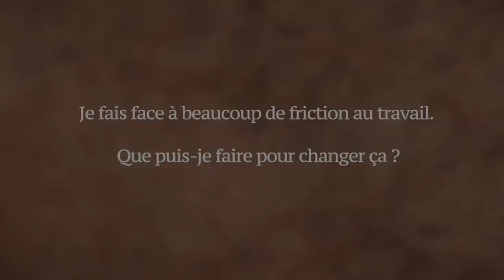Que faire quand il y a beaucoup de friction dans nos vies ? | Sadhguru Français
"Pourquoi y a-t-il de la friction dans tout ce que je fais ?" Sadhguru répond que si tout ce que vous faites amène de la friction, c'est que vous êtes le papier de verre, et propose une façon simple de réduire les frictions à la fois à l'intérieur et à l'extérieur.